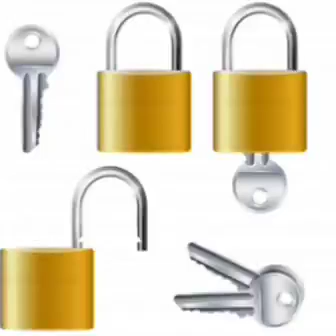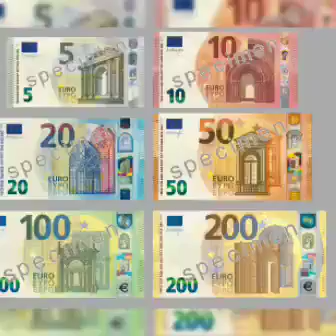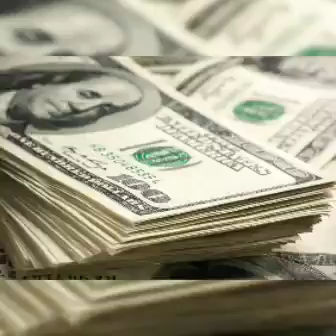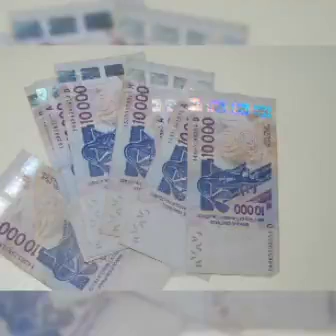SECRET DE CADENAS MAGIQUE ,RETOUR D'AFFECTION RAPIDE ,COUPLE DE GRÉS OU FORCE:+221766056319(watshap)